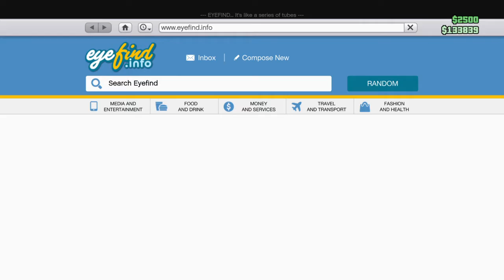Skip to end...How?